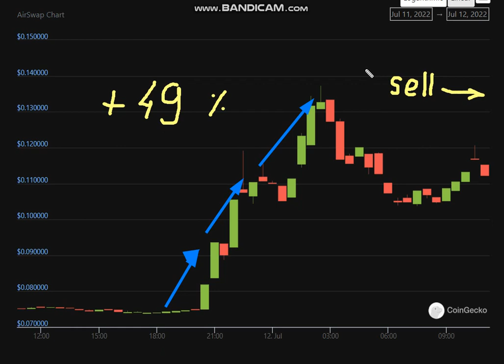🚀 + 49 % AirSwap (AST) - AirSwap (AST) NEWS - AirSwap Price Chart (AST/USD)